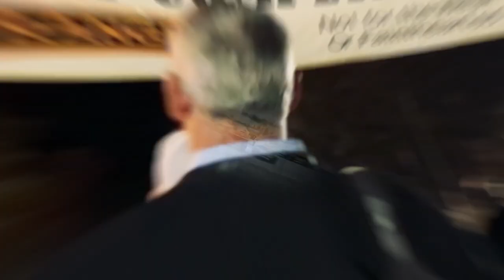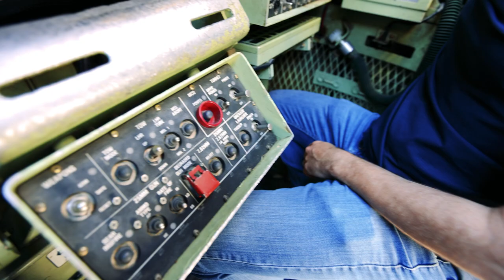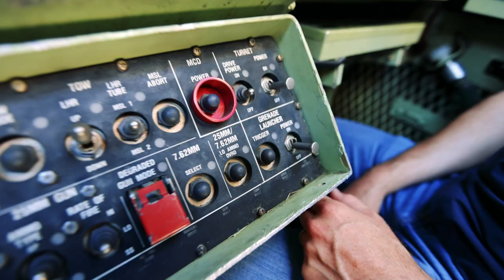Unleashing the Best of the Best! How IBEW, NECA, and QUANTA are Revolutionizing Veteran Employment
Are you ready to witness one of the most physically demanding military competitions in the world? Then join me in this vlog as we go behind the scenes of the Best Ranger Competition – sponsored by none other than Quanta Services, the largest employer of skilled trades workers in North America. Discover how this power line industry company is paving the way for veteran employment and revolutionizing the trades industry. Get ready for an inspiring story that will leave you amazed and inspired!

For information about VEEP (Veteran Electrical Entry Program).

For information about Quanta Services.

Powerline Podcast is the original power line industry podcast. Listen on all podcast platforms including YouTube.